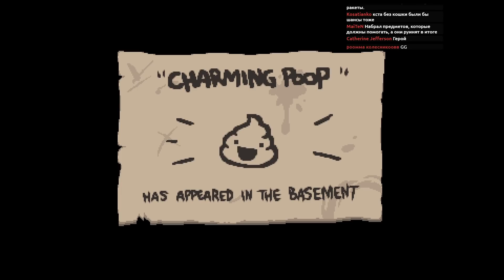Подстава от фетуса на Мега Сатане | The Binding of Isaac: Repentance #94